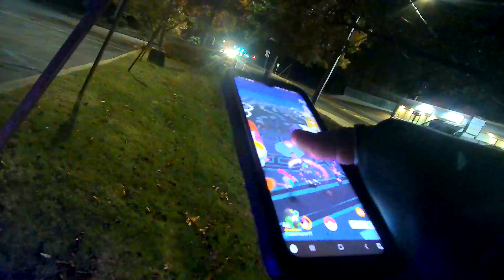BodyCam1 Pokémon GO Out Adventuring 97